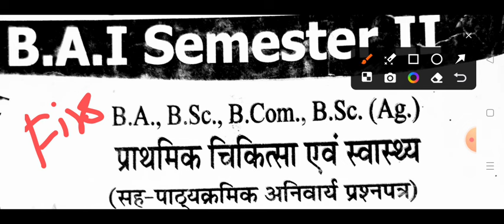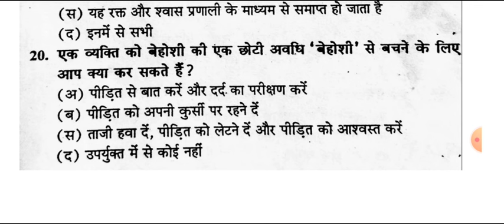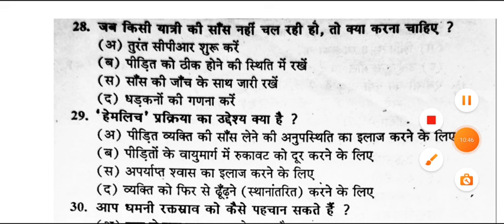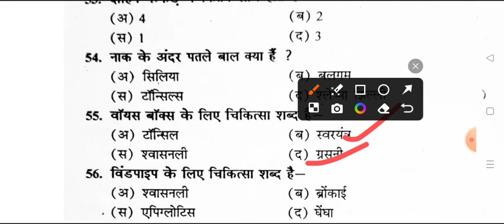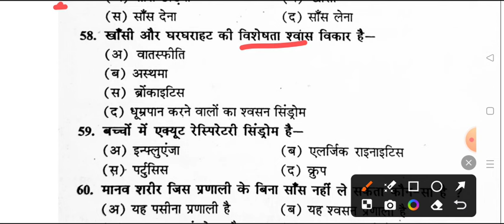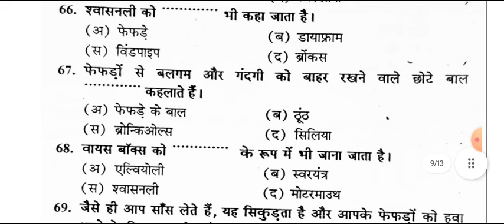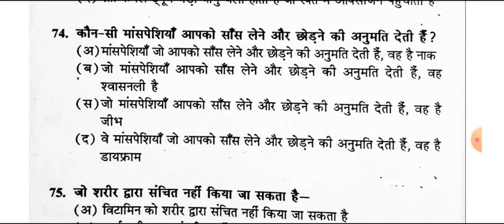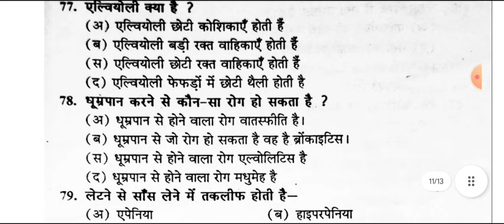Co-curricular First Aid And Health Important Question pdf 2024 ba bsc 2nd semester top 100 mcq rmlau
Hello

bundelkhand universtiy jhansi

first aid and health model paper 2024 avadh university
ba 2nd semester first aid question 2024 rohilkhand university
first aid and health ba 1st year 2024 rohilkhand university barely
first aid & heath ba 1st year question 2024 bu
1st aid and health question answers 2024
first aid and health model paper rohilkhand university
1st aid and heath important questions answers avadh university
first aid and health important question pdf dr ram manohar lohiya avadh university
first aid and health ba 2nd semester 2024 avadh university
fast aid and health b.com 2nd semester question paper 2024 rmlau
first aid and health co-curricular solved paper 2024 mjpru
rohilkhand university first aid and health model paper 2024
most important question of first aid and health ayodhya university
firt aid and health exam 2024 mahatma jyotiba phule university barely
avadh university first aid and health question answers pdf 2024
first aid and health most important question for rohilkhand university
csjmu university first aid nd health importnat questions
kanpur university first aid and health exam 2024
fast aid and health exam 202 msdsu
first aid & health important question answers pdf 2024 rmlau
praygraj university first aid health exam 2024 rmlau
fast aid health question answer b.a 2nd semester avadh university
first aid and health question answers ba 2nd semester ayodhya university
faizabad university first aid and health model paper 2024
ram manohar lohia university first aid question paper 2024
b.sc 2nd semester first aid and health exam 2024 rohilkhand university
b.a 2nd semester first aid and health important question avadh university
first aid and health b.com 2nd semester queston pdf rmlau
first aid and health B.A 2nd semester question answers pdf
first aid and health exam important question pdf  ayodhya university
 ba 2nd semester first aid and health question paper ram manohar lohiya
first aid and health top 100 mcq question pdf 2024 awadh university